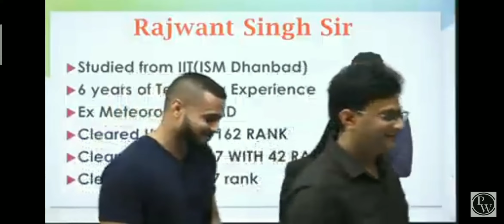PW_great_launching all new teachers of PW no.1ontrending TINABEWAFA power of PW ALAKH PANDEY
power of physics wallah
tina bewafa
unacademy froud
aalkh pandey